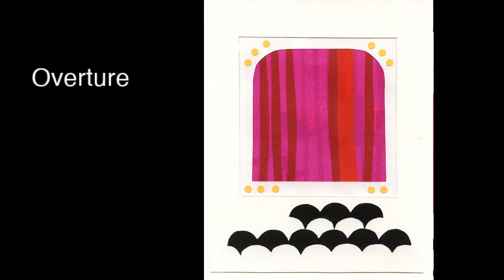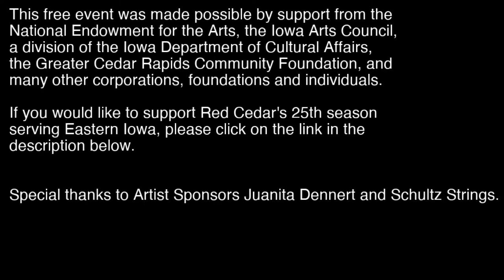Bach, Biber & Beethoven - Friday, June 26, 2020, 7 pm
Sonata Representativa (1669)                Heinrich Ignaz Franz Biber
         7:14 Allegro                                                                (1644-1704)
                  Nightingale                                                     (arr. Wharton)
                  Cuckoo
                  Frog
                  Rooster and Hen
                  Quail
                  Cat
                  Muskateer March
                  Allemande
                                         ~Verses by Janet Burroway~
                                         ~Artwork by Philip Wharton~

Sonata No. 1 in G major BWV 1027 (ca.1740)                 J.S. Bach
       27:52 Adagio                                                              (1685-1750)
       31:27 Allegro ma non tanto
       35:17 Andante
       38:16 Allegro Moderato

String Trio, Opus 9, No. 1 (1799)                 Ludwig van Beethoven
       46:35 Adagio; Allegro con brio                               (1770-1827)
       57:21 Adagio, ma non tanto, e cantabile
    1:04:36 Scherzo: Allegro
    1:10:07 Presto

For more information or to download a program for this event, please

BIBER, BACH & BEETHOVEN
Red Cedar’s core ensemble, violinist Miera Kim and cellist Carey Bostian, once again team up with their sons, emerging artists Oliver and Adrian Bostian, for their third new program in as many months of self-isolation. Biber, Bach and Beethoven features three different combinations of instruments. Biber’s Sonata Representativa will be played by violin and cello, with new artwork by composer Philip Wharton and verses by Janet Burroway. Bach’s Sonata for Viola da Gamba and Harpsichord Obligato, BWV 1027 will be presented with Carey on the solo part and Miera and Adrian playing the right and left hand parts of the harpsichord on their respective instruments. Finally, Beethoven’s monumental String Trio, Op. 9, No. 1, includes violin, viola and cello, with Oliver joining his parents as violist.

Biber, Bach & Beethoven will be broadcast live via YouTube on Wednesday, June 24 at 1 pm, Thursday, June 25 at 7 pm, Friday, June 26 at 7 pm, and Saturday, June 27 at 1 pm.

Special thanks to Juanita Dennert and Schultz Strings for artist sponsorship of these events.